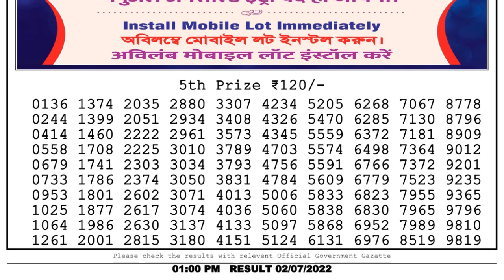🔴 Lottery Sambad Live 01:00pm 02/07/2022 Morning Nagaland State Dear Lottery Result Pdf Download